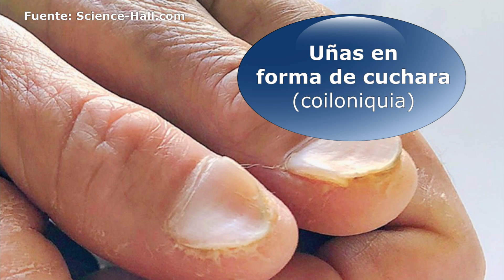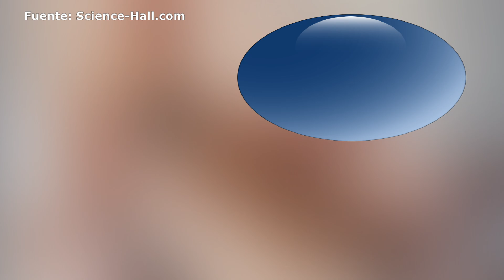DIME CÓMO SON TUS UÑAS Y TE DIRÉ QUE ENFERMEDADES TIENES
DIME CÓMO ESTÁN TUS UÑAS Y TE DIRÉ QUÉ ENFERMEDADES TIENES

La observación detallada del color, la forma y la textura de las uñas ofrece pistas diagnósticas de muchas enfermedades.
Las uñas saludables suelen ser lisas y de un color uniforme, de modo que los cambios de estas características pueden ser indicativos del estado general de salud de una persona.
Las alteraciones de las uñas que justifican la visita al médico para precisar el diagnóstico e instituir el tratamiento correspondiente, incluyen:
UÑAS EN FORMA DE CUCHARA
La coiloniquia, o uñas en forma de cuchara, es un trastorno en el que las uñas se adelgazan y adoptan una forma cóncava, que dan la impresión de que el centro del lecho ungueal se sacó con una cuchara.
Esta alteración puede ser un signo de anemia por deficiencia de hierro, o bien, una condición llamada hemocromatosis, en donde el cuerpo absorbe y almacena demasiado hierro de los alimentos.
UÑAS CON HONGOS
La onicomicosis es un trastorno producido por la invasión de hongos en las uñas de las manos o los pies. El color de la uña puede ser blanquecino o amarillento, y oscurecerse a medida que la micosis avanza. El borde libre de la uña se vuelve grueso, leñoso y quebradizo, y con el tiempo puede causar la destrucción total de la uña.
UÑAS CON MANCHAS BLANCAS

1. El contenido del video no es un sustituto a un cuidado médico profesional directo o sustituto, ni a un diagnóstico. Ninguno de los planes dietarios o recetas mencionados en este video deberían ser aplicados o usados de cualquier modo sin la permisión de un médico, doctor, o profesional de la salud. La información contenida aquí no busca brindar un consejo médico físico o mental específico, ni otro tipo de consejo y asesoría, para cualquier persona o empresa, y no debería tampoco ser considerado de este modo.
2. Puede haber riesgos asociados a la participación en las actividades mencionadas en video para personas en malas condiciones de salud o con condiciones mentales o físicas preexistentes. Debido a la existencia de estos riesgos, no debes participar en tales planes si estás en malas condiciones de salud o si tienes condiciones mentales o físicas preexistentes. Si eliges participar en estos riesgos, lo haces por tu propia y libre voluntad en acuerdo, conocimiento y aceptación voluntaria de los riesgos asociados con tales actividades.
3. Se estima que los hechos y la información son precisos al momento en el que fueron publicados en este video. Toda la información provista en éste persigue sólo propósitos informativos. Los productos y servicios descritos aquí sólo se ofrecen en jurisdicciones donde puedan ser legalmente ofrecidos. La información provista no es exhaustiva, se limita a información disponible, y tal información no debería ser considerada ni exhaustiva ni precisa.
4. Accedes a liberar de cualquier responsabilidad a este video, a los miembros de Stay Healthy, de Science-Hall.com y sus canales (p. ej., MultiChannel y ViSci), a sus dueños, agentes y empleados, liberándolos de reclamaciones por daños o injurias, incluyendo demandas legales y sus costos, incurridas por ti o causadas por terceros por ti, que se desprendan de los planes dietarios y recetas discutidos en el video.
5. Los testimonios, los casos de estudio y los ejemplos hallados en este video podrían no aplicarse a la persona promedio, y no intentan representar o garantizar que cualquier persona alcanzará resultados similares o idénticos. Si hemos publicado resultados típicos basados en la información que nos brindó el fabricante u otra fuente tercera confiable, deberías asumir que estos resultados típicos han sido anunciados de manera más confiable que los testimonios y otros ejemplos hallados en este video. Sin embargo, siempre deberías actuar con responsabilidad y no tomar tales resultados en su valor nominal.